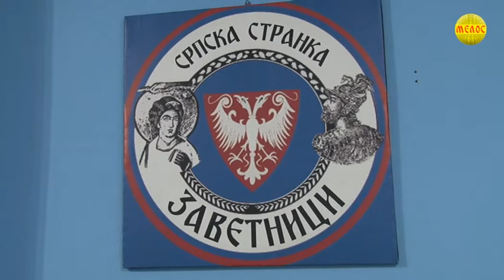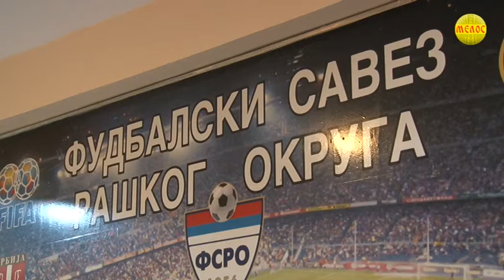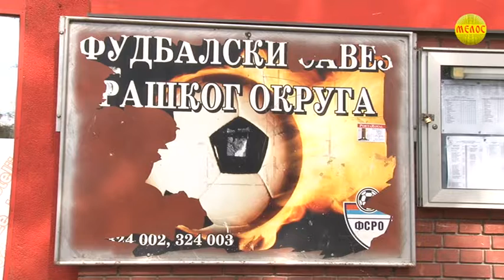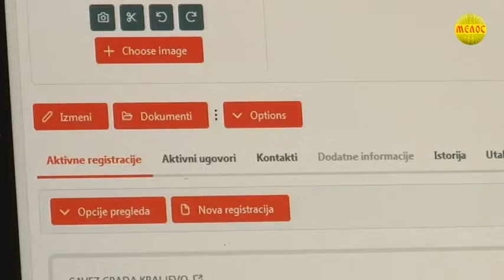KRALJEVAČKA Hronika 13.07.2022.